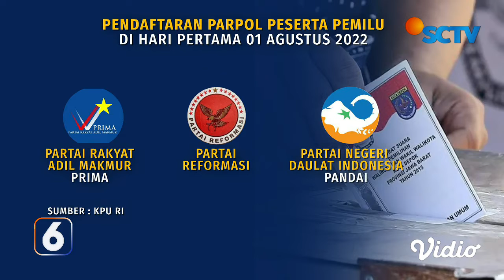Sembilan Parpol Telah Mendaftar jadi Peserta Pemilu 2024 ke KPU | Liputan 6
Sembilan partai politik telah mendaftarkan diri ke KPU sebagai peserta Pemilu 2024 pada hari pertama. Dari sembilan partai pendaftar, tiga diantaranya partai yang masih baru mendaftar dan berharap lolos verifikasi.